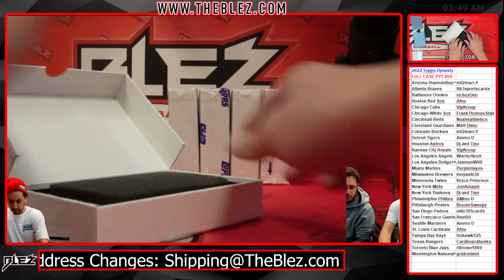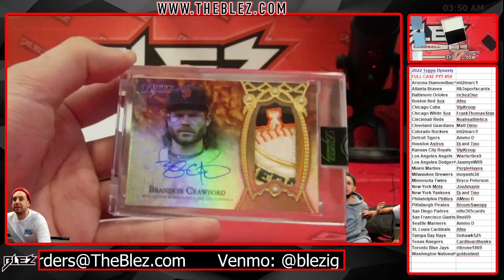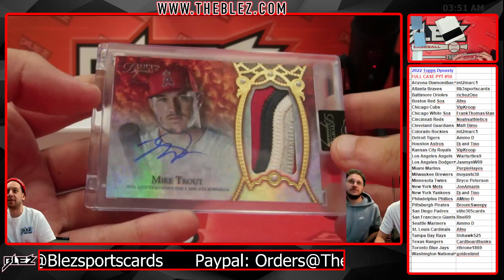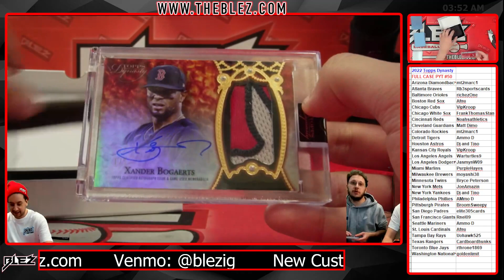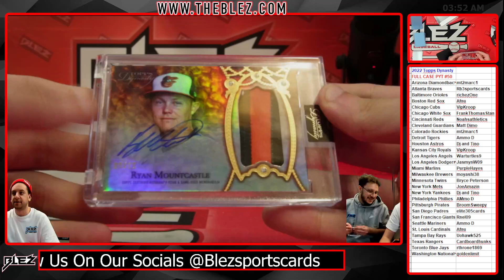2022 Topps Dynasty FULL CASE BREAK #50 Pick Your Team